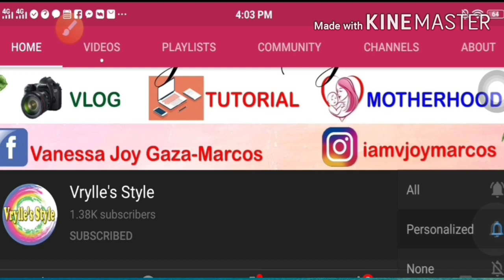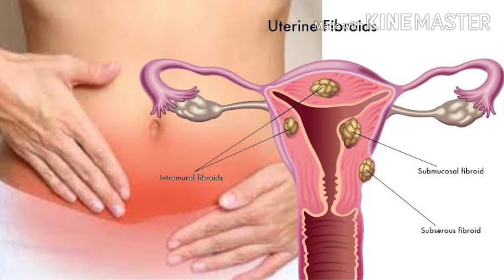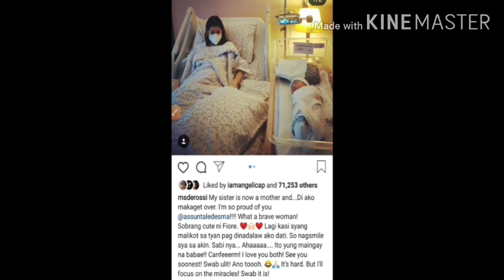AFTER ALMOST 20 YEARS ASSUNTA DE ROSSI LEDESMA ISA NG GANAP NA INA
assunta de rossi
assunta de rossi ledesma
assunta pregnancy
miracle baby
alessandra de rossi